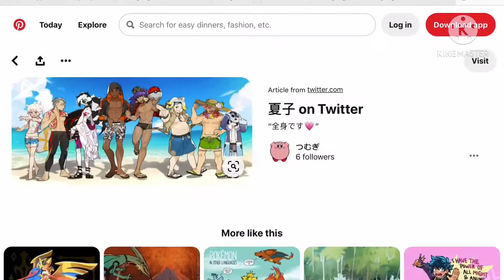Pinterest got me-